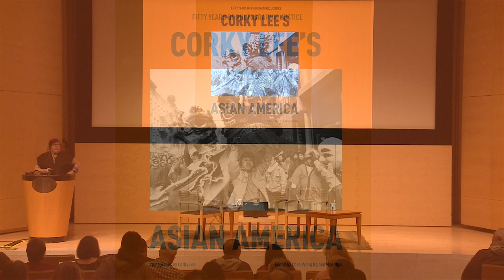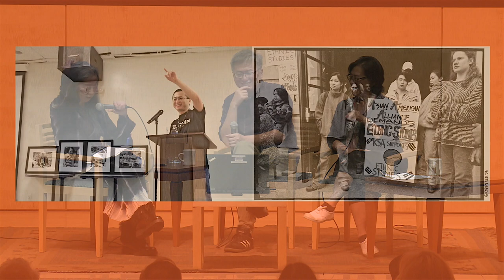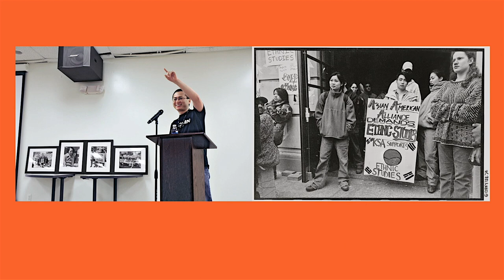Author: Corky Lee's Asian America Fifty Years of Photographic Justice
Experience Corky Lee’s Asian America at our book launch celebration! This new book features over 200 breathtaking photos celebrating the history and cultural impact the Asian American social justice movement. Join panelists Mae M. Ngai, Fae Myenne Ng and Curtis Chin as they Corky Lee's Asian America Book Coverrecount Corky Lee's legacy and discuss his impactful work reshaping narratives.

Known throughout his lifetime as the “undisputed, unofficial Asian American photographer laureate,” the late photojournalist Corky Lee documented Asian American and Pacific Islander communities for fifty years, breaking the stereotype of Asian Americans as docile, passive, and, above all, foreign to this country. Corky Lee’s Asian America is a stunning retrospective of his life’s work–a selection of the best photographs from his vast collection, from his start in New York’s Chinatown in the 1970s to his coverage of diverse Asian American communities across the country until his untimely passing in 2021.

The book traces Lee’s decades-long quest for photographic justice, following Asian American social movements for recognition and rights alongside his artistic development as an activist social photographer. Iconic photographs feature protests against police brutality in New York in the 1970s, a Sikh man draped in an American flag after 9/11, and a reenactment of the completion of the transcontinental railroad of 1869 featuring descendants of Chinese railroad workers and his last photos of community life and struggle during the coronavirus pandemic. Asian American writers, artists, activists and friends of Lee reflect on his life and career and provide rich historical and cultural context to his photographs, including a foreword from writer Hua Hsu and contributions from artist Ai Weiwei, filmmaker Renée Tajima-Peña, writer Helen Zia, photographer Alan Chin, historian Gordon Chang, playwright David Henry Hwang, and more.

Mae M. Ngai is Lung Family Professor of Asian American Studies and Professor of History, and Co-Director of the Center for the Study of Ethnicity and Race. She is a U.S. legal and political historian interested in the histories of immigration, citizenship, nationalism and the Chinese diaspora. Ngai is author of the award winning Impossible Subjects: Illegal Aliens and the Making of Modern America (2004); The Lucky Ones: One Family and the Extraordinary Invention of Chinese America (2010); and The Chinese Question: The Gold Rushes and Global Politics (2021).  Ngai has written on immigration history and policy for the Washington Post, New York Times, Los Angeles Times, the Atlantic, the Nation, and Dissent. Before becoming a historian she was a labor-union organizer and educator in New York City, working for District 65-UAW and the Consortium for Worker Education. She is now writing Nation of Immigrants: A Short History of an Idea (under contract with Princeton University Press).

Fae Myenne Ng is a first-generation Chinese American author, and native San Franciscan. She attended the University of California-Berkeley, and received her M.F.A. at Columbia University.

Ng is the author of bestseller and PEN/Faulkner Fiction finalist Bone and American Book Award winner Steer Toward Rock. Her work has been published in Harper's Magazine, The New Republic, Ploughshares, and anthologized in Charlie Chan is Dead: An Anthology of Contemporary Asian American Fiction, Literature Across Cultures, The PEN Short Fiction Project and The Pushcart Prize. She has been the recipient of fellowships from the American Academy of Arts & Letters, the Guggenheim, the Lannan Foundation, the NEA, the Radcliffe Institute, and the Rockefeller Foundation. She teaches creative writing and literature in UC Berkeley's Department of Asian American and Asian Diaspora Studies. Her latest book, Orphan Bachelors: A Memoir, is available now.

Curtis Chin, co-founder of the Asian American Writers’ Workshop in New York City served as the non-profits’ first Executive Director. He went on to write for network and cable television before transitioning to social justice documentaries. Chin has screened his films at over 600 venues in twenty countries. He has written for CNN, Bon Appetit, the Detroit Free Press and the Emancipator/Boston Globe. A graduate of the University of Michigan, Chin has received awards from ABC/Disney Television, New York Foundation for the Arts, National Endowment for the Arts, and more. His memoir, Everything I Learned, I Learned in a Chinese Restaurant will be published by Little, Brown in Fall 2023. His essay in Bon Appetit was just selected for Best Food Writing in America 2023.